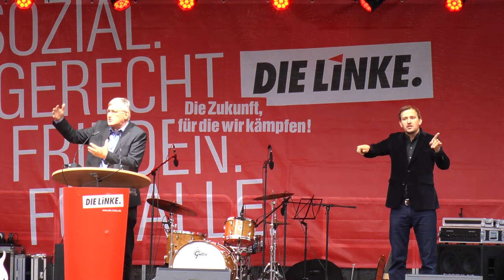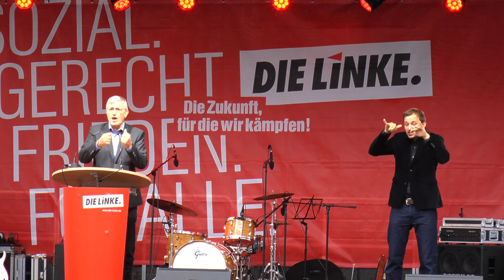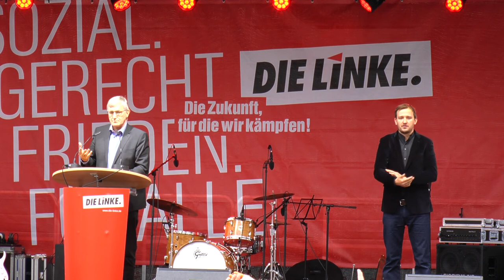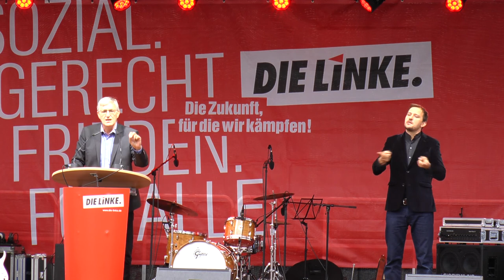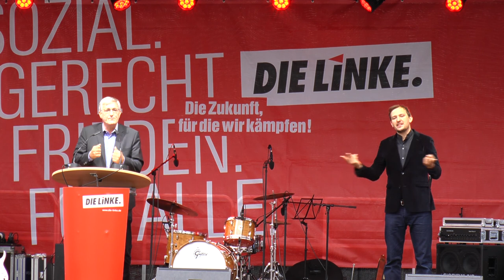Bernd Riexinger – Wahlkampfveranstaltung in Frankfurt